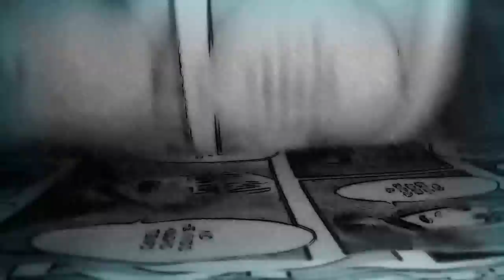TRAILER 2 / TOKYO GHOUL:RE (SEASON 3) ¿SERÁ UN ÉXITO?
ANÁLISIS AL TRAILER 2 DE TOKYO GHOUL:RE
SEASON 3.